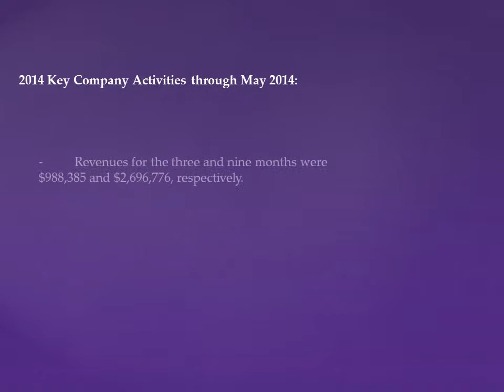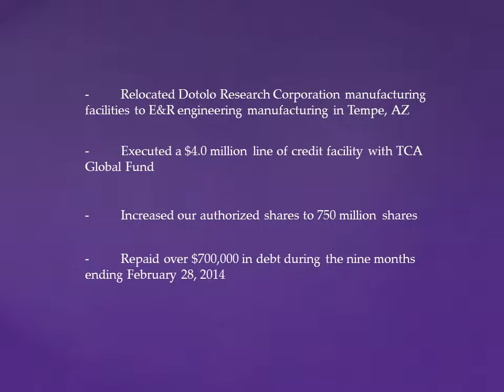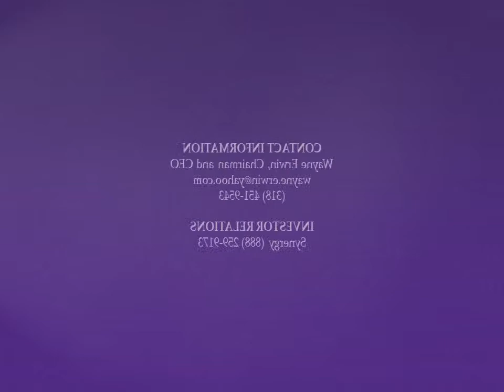Oncologix Post Solid Revenue Growth and Continued Financial Improvements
Oncologix Tech Inc. (OTC Pink: OCLG), a diversified medical holding company with division in medical devices and healthcare services released its Third Quarter and YTD Fiscal 2014 results.